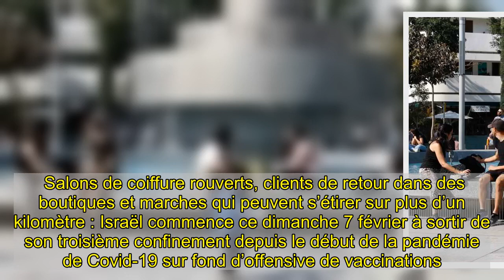Israël sort progressivement de son troisième confinement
Salons de coiffure rouverts, clients de retour dans des boutiques et marches qui peuvent s’étirer sur plus d’un kilomètre : Israël commence ce dimanche 7 février à sortir de son troisième confinement depuis le début de la pandémie de Covid-19 sur fond d’offensive de vaccinations. Dans la nuit de jeudi à vendredi, le gouvernement a annoncé un allégement à partir de dimanche d’un confinement mis en place fin décembre pour juguler une nouvelle vague de contaminations, après celles du printemps et de la fin de l’été.  Le vaccin AstraZeneca a une « efficacité modérée » contre le variant sud-africain Dimanche matin, des commerces non essentiels ont par exemple pu rouvrir à Jérusalem, comme le salon de barbier d’Eli Aroas. « J’ai informé mes clients que nous reprenions le travail (…) Les clients vont bientôt arriver et nous espérons que c’est la fin de cette saga », se réjouit ce barbier de 58 ans en attendant de pouvoir ressortir ses ciseaux et ses tondeuses. Sarit Reouven, 49 ans, est elle venue dans le centre de Jérusalem pour acheter des chaussures, juste à temps pour le mariage de son fils, lundi :« Cette réouverture, c’est vraiment une bonne chose. Il y a un vent d’optimisme (…) Je crois qu’on peut déjà entrevoir la fin de la crise. »    « La dernière année nous a appris des choses que nous n’aurions pas appris autrement, elle nous a renforcés (…) là, ça fait du bien, nous voyons enfin une sorte de retour à la routine », renchérit Yaakov Maman, jeune trentenaire vendeur de t-shirt.Près de 40 % de la population vaccinée Depuis la mi-décembre, à la faveur d’un accord avec le géant pharmaceutique américain Pfizer sur le partage de ses données médicales numérisées, Israël a vacciné plus de 3,4 millions de personnes (près de 40 % de sa population), dont plus de deux millions ont déjà reçu une seconde dose.   Malgré les mesures de confinement et la campagne de vaccination, le mois de janvier a été le plus meurtrier depuis le début de la pandémie en Israël, avec plus de 1 000 décès. D’après le dernier bilan du ministère de la Santé, le pays de neuf millions d’habitants a officiellement enregistré plus de 686 000 cas dont 5 074 décès. L’Etat hébreu enregistre actuellement une moyenne d’environ 6 500 nouveaux cas par jour contre environ 8 000 à la mi-janvier, selon les chiffres officiels. Comme le vaccin prend un certain temps avant d’être efficace, les autorités s’attendent à voir le nombre de cas, et surtout d’hospitalisations, diminuer dans les prochaines semaines.Les frontières toujours fermées Depuis dimanche, les Israéliens peuvent se déplacer au-delà d’un kilomètre de leur domicile. Les réserves naturelles et parcs nationaux ont également annoncé la réouverture de leurs portes, tout comme les chambres d’hôtes, mais seulement aux familles nucléaires. Les hôtels restent quant à eux fermés et les restaurants sont de nouveau autorisés à faire de la vente à emporter mais pas à servir leurs clients sur place.L’épidémie est « mal contrôlée » sans confine